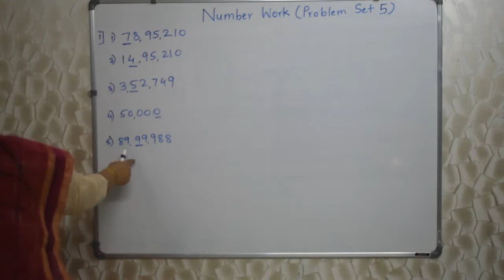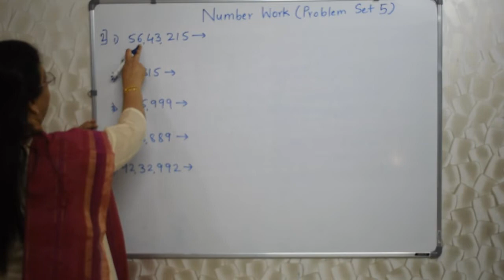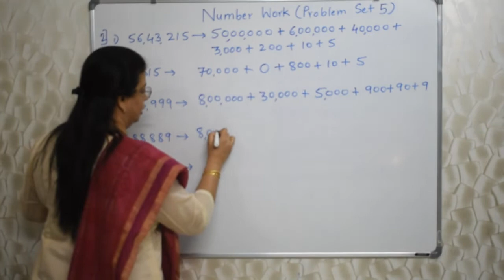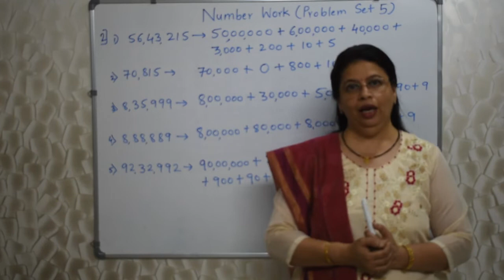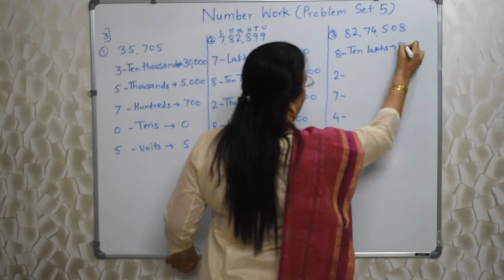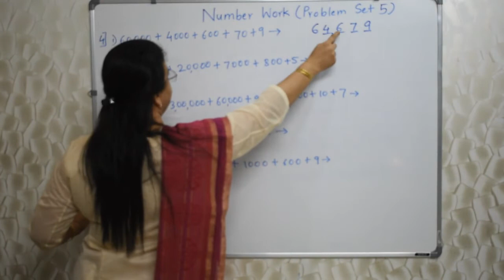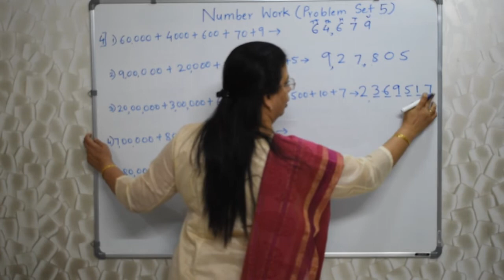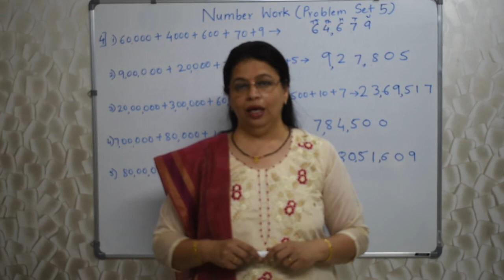5TH STD MAHARASHTRA STATE BOARD CHAPTER 02 NUMBER WORK (PROBLEM SET 05) BY SWATI DESHPANDE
Hello Students,
In this video Swati Deshpande Teacher will be teaching you entire Problem  Set number 05 of Chapter 2 Number Work.
Hope you all will benefit from it.

Check out the latest community if you are interested in a last minute practice test for Scholarship (Mathematics and I.T.) conducted by Swati Deshpande.